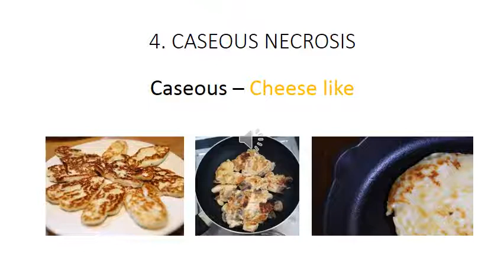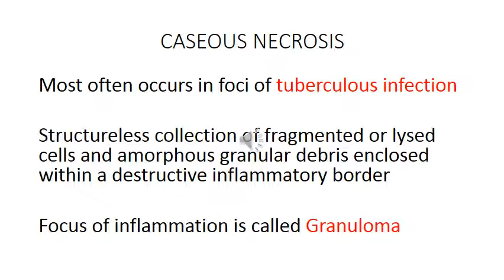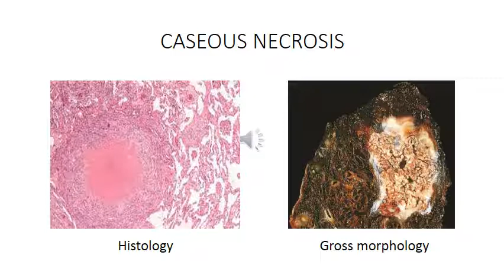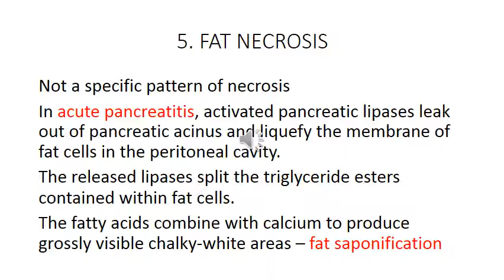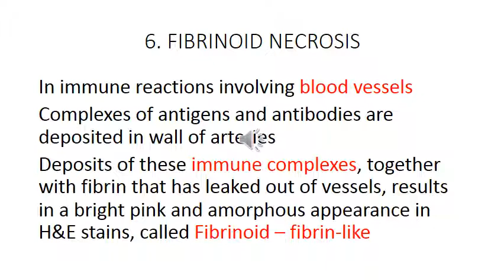Lecture 4 - Types of Necrosis (Part 2)